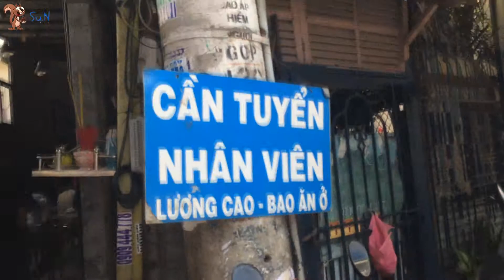Soc - BNĂG: HCM - Cơm Cây Khế (CAY KHE restaurant)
Cơm Cây Khế (CAY KHE restaurant) 10/10/2018

338 Nguyễn Oanh, Phường 17, Gò Vấp, Hồ Chí Minh

S.N